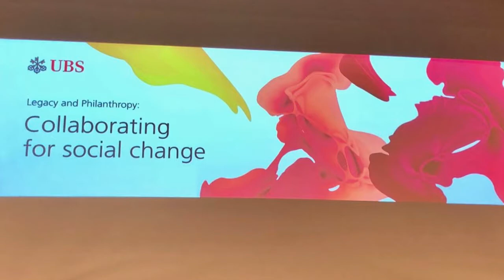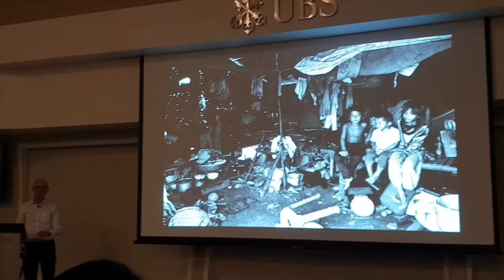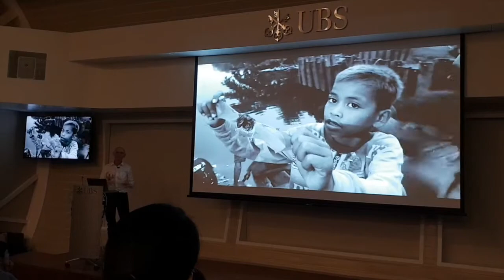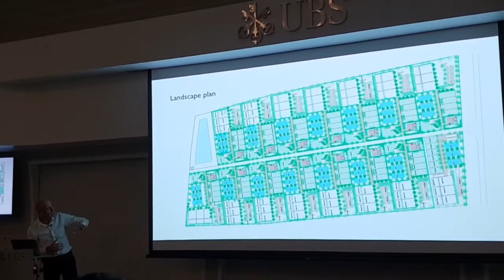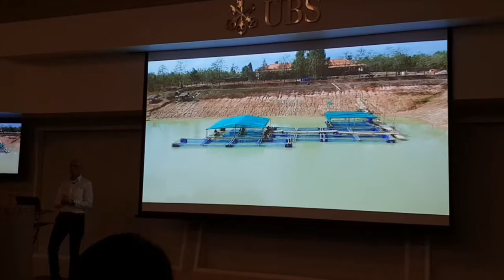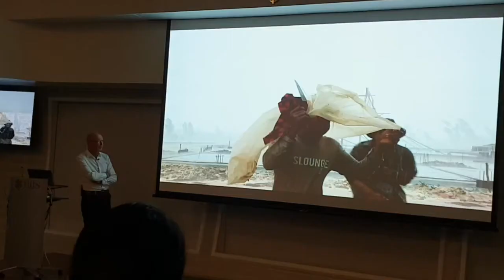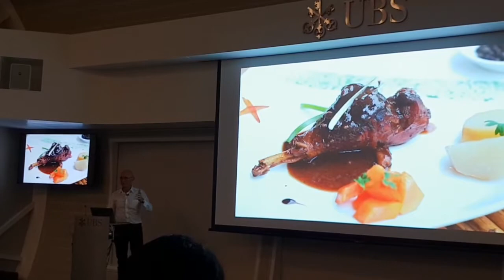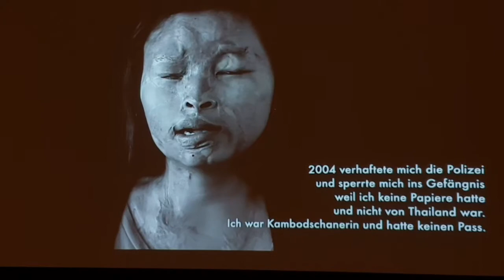Smiling Gecko Presentation by Hannes Schmid on 19 July 2018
Hannes Schmid shares his amazing journey starting Smiling Gecko.

This talk was held on 19 July 2018 at the UBS Auditorium in Singapore after Hannes finished his keynote closing at the Honour Symposium.

Buffet Dinner - Perlin Chan
Venue - UBS
Hannes - for his time and doing the great work that he does.